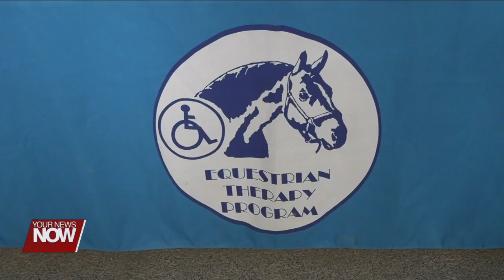The Equestrian Therapy Program's Annual Ride-A-Thon raises money to keep services affordable